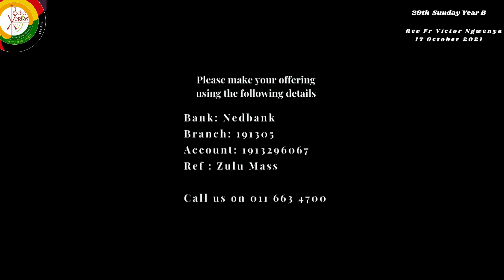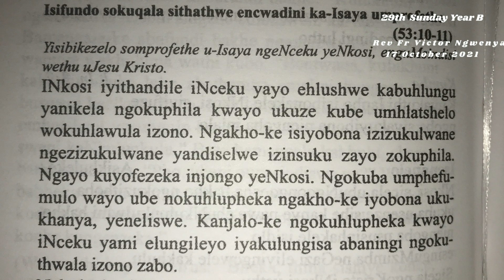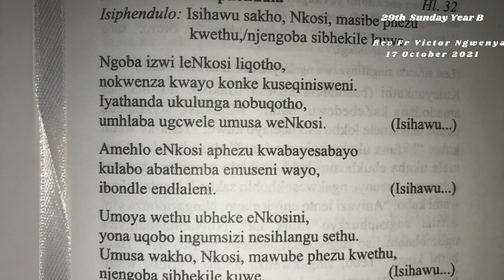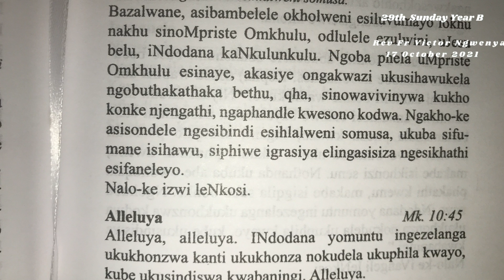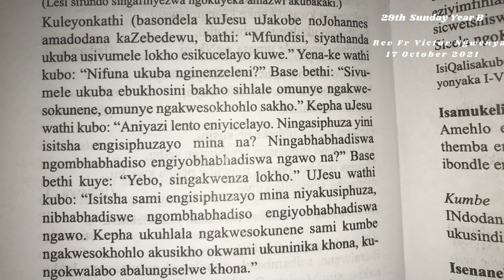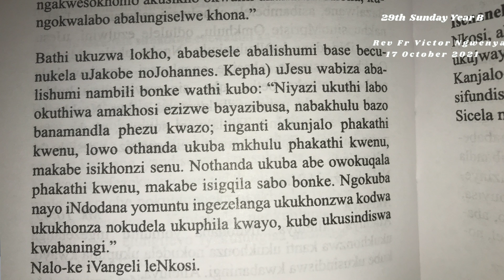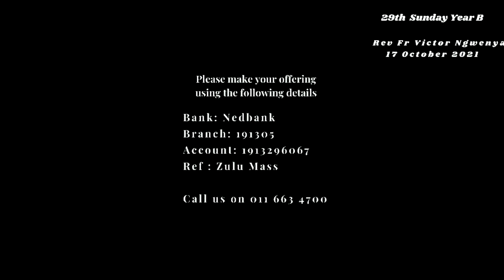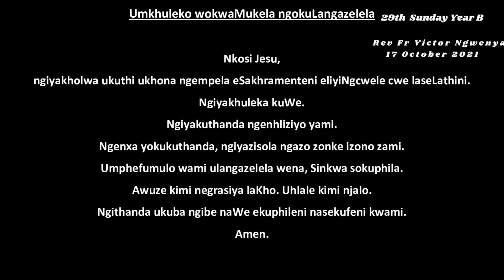Zulu Mass. 29th Sunday, Year B. 17 October 2021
Zulu Mass. 29th Sunday, Year B with Fr Victor Ngwenya. 17 October 2021

1st Reading                 Isaiah 53:10-11
Responsorial Psalm Psalms 33:4-5, 18-19, 20, 22
2nd Reading               Hebrews 4:14-16
Alleluia                         Mark 10:45
Gospel                         Mark 10:35-45 Or Mark 10:42-45